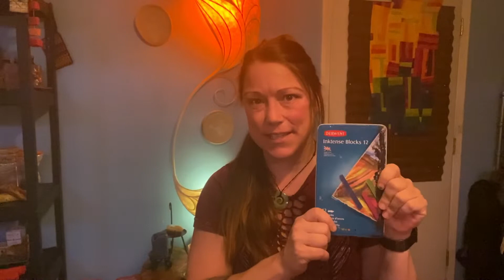TidBit - Wet on Dry Technique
Painting on dry paper is a different experience than painting on pre-wet paper, and this "wet on dry" technique is most conducive, in my opinion, for blending and fading colors!  It's an "add water as needed" technique, and you learn more and more for yourself the more you practice!  Try it out sometime :)